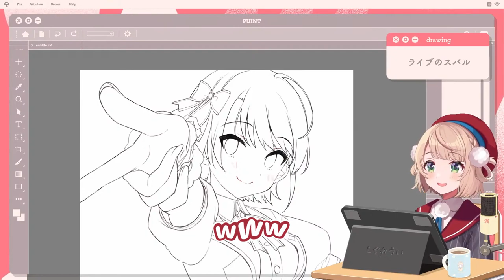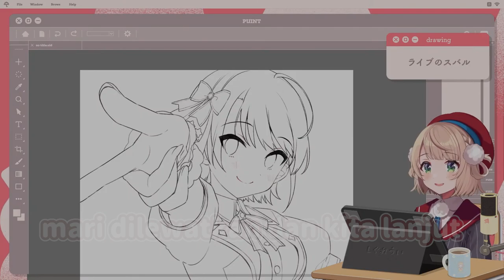Keributan Ui dan Viewers tiap awal stream [Shigure Ui Clip]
絵…描くか

Channel sumber : @ui_shig

Mohon maaf kalau aneh, baru belajar ngeclip/program video editing